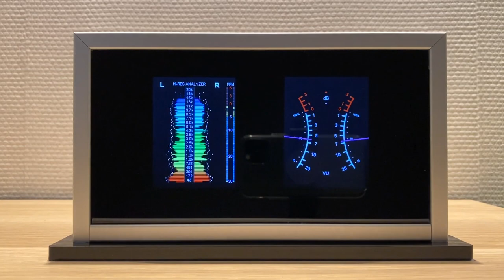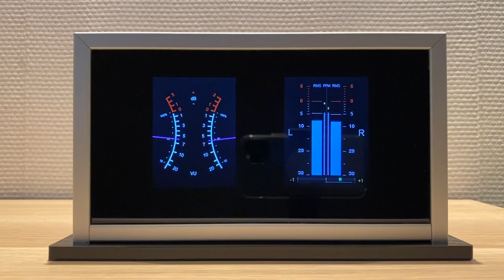Audio Visualizer VU-Meter 2x LCD 3.2" Display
Angezeigt werden analoge VU-Meter, Digital-Meter, Spektrumanalyse, Goniometer.